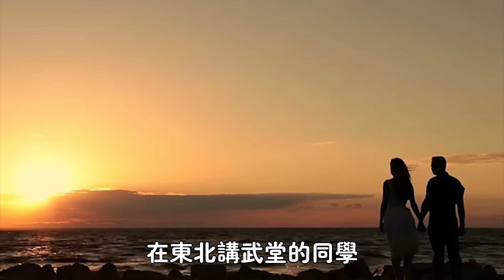李小龍死在她床上，向華強供養她41年，丁佩沉默49年瞞不住了！ 終於揭開了那一晚的秘密往事！